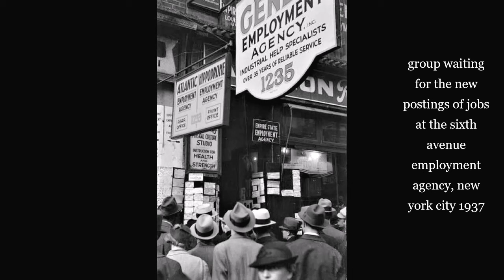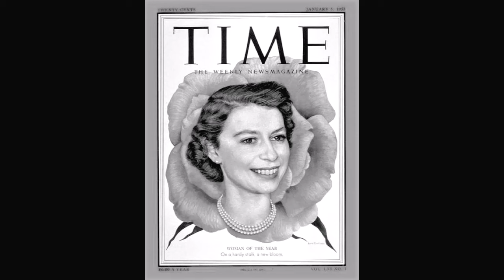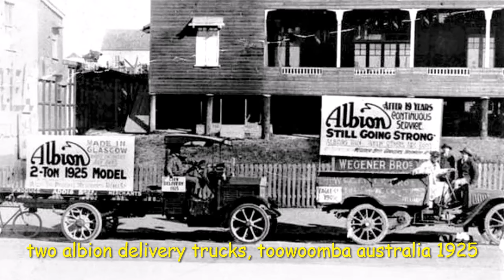Historical Remarkable Photos Late 1800s to 1950s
interesting old photographs of the past.. many over 100 years ago.. thank you for viewing